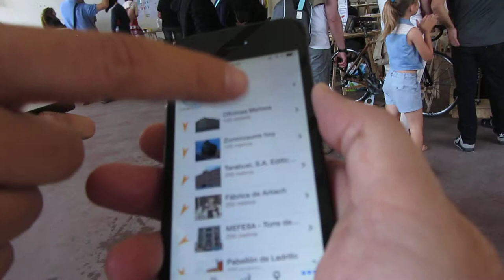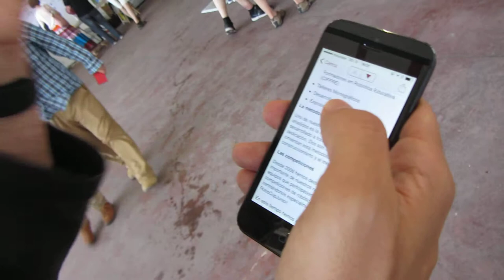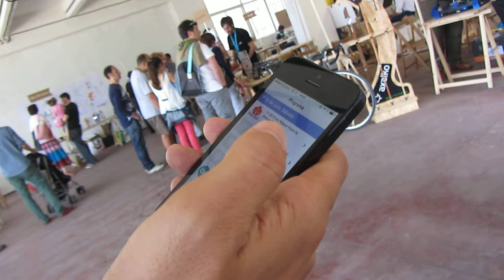Bilbao Mini Maker Faire 2014 11º/13